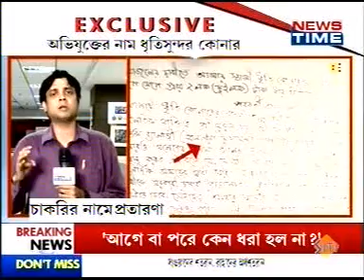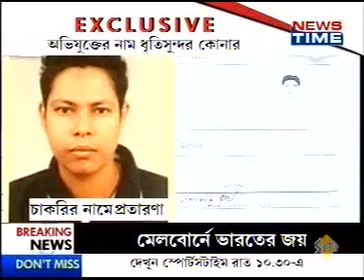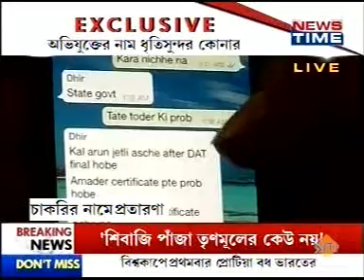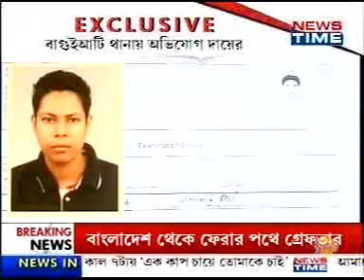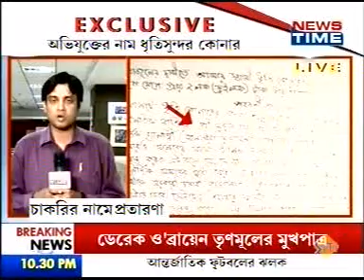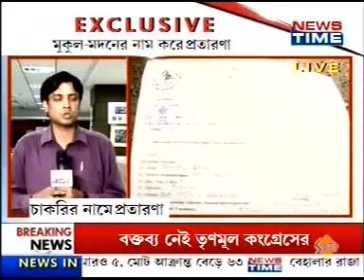NEWTIME Crime News on 22 2 2015 Crime by Dhriti Sundar Konar, 420, 406 IPS Case registered under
NEWTIME Crime News on 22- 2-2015 - Crime by Dhriti Sundar Konar, 420, 406 IPS Case registered under Baguiati Police Station under Bidhan Nagar Police Commissionerate.